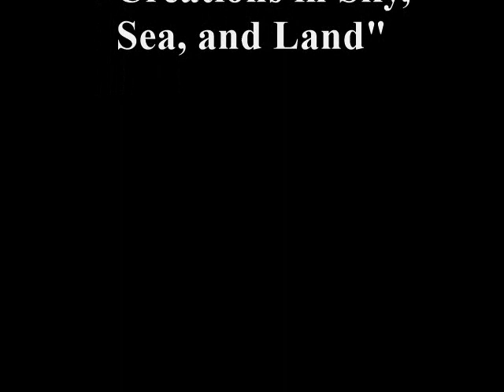"Creations in sky, Sea, and Land" - Sunday School Insights - Bible Lessons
Please help us to reach our goal of One Thousand Subscribers. - This is LESSON #2 - “CREATIONS IN SKY, SEA, AND LAND" - GENESIS 1:14 through 25 - SEPTEMBER 9, 2018 - Narration is by Minister Billie J Burton. You can now Follow us and "read" new lessons each week - background music "Worlds Away" and "You On My Mind" are Composed and Performed by Jay Man - Poster design for "Ministry Outpost" is by Harrison "The Lens" Hurd at: Deviant Art - Instagram Foap